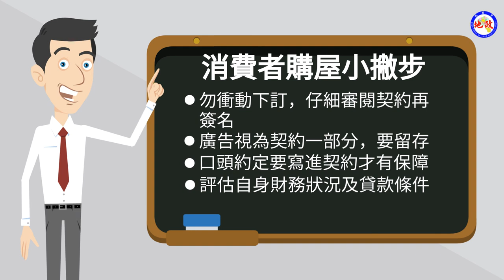不動產交易安全小學堂-購屋廣告停看聽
桃園市政府地政局提醒您：買前多用心，購屋更開心